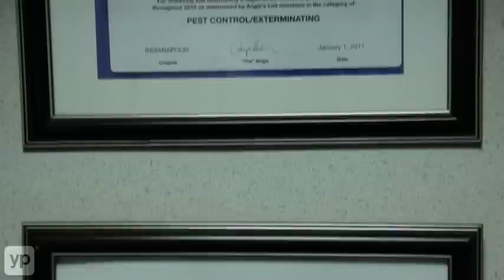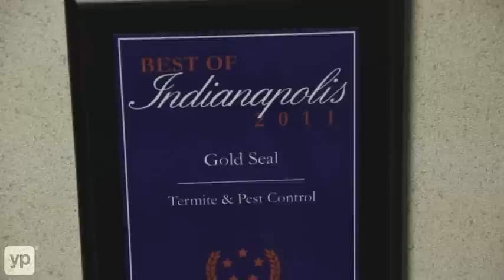Gold Seal Pest Control | IN | Illinois | Ohio | Kentucky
Since 1930, Gold Seal Pest Control has been a trusted family-owned and operated specialist for all matters concerning pest eradication.  Termites, ants, bed bugs, roaches, rodents, wildlife... Modern techniques such as humane trapping, structural pasteurization and pest control insulation are their specialties. They proudly serve the states of Indiana, Illinois, Ohio and Kentucky with effective elimination of any and all uninvited guests.